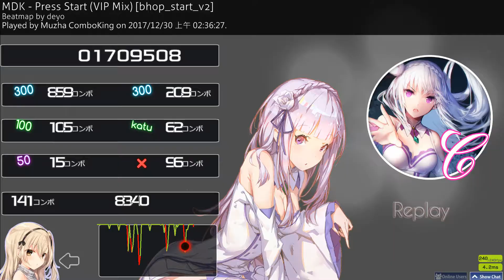Muzha ComboKing | MDK - Press Start (VIP Mix)]bhop_start_v2] | 83.40% 8.88* pass